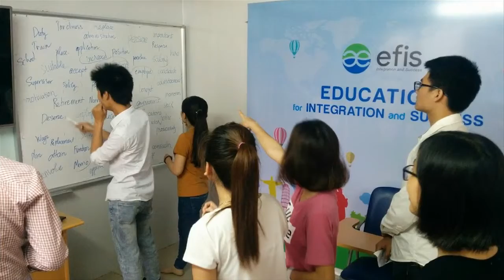EFIS WE ARE CLASSMATE, WE ARE FAMILY!!! ^^